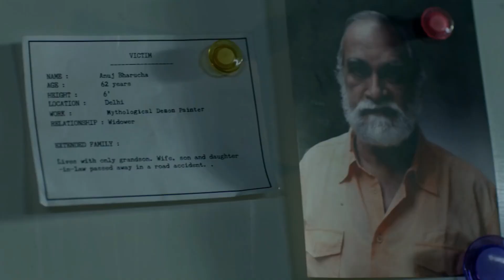Asur Session 1 Trailer | Reviews: Asur: Welcome to Your Dark Side | Bhola review